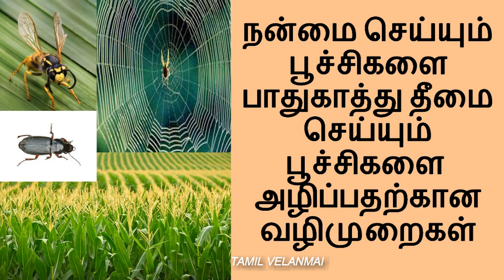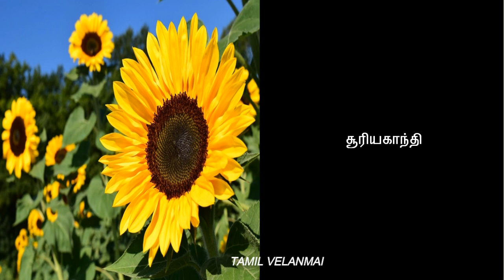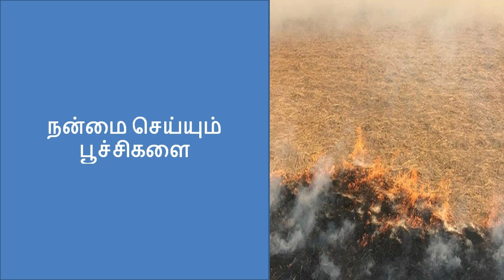நன்மை செய்யும் பூச்சிகளை பாதுகாத்து தீமை செய்யும் பூச்சிகளை அழிப்பதற்கான வழிமுறைகள் Tamil Velanmai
நன்மை செய்யும் பூச்சிகளை பாதுகாத்து தீமை செய்யும் பூச்சிகளை  அழிப்பதற்கான வழிமுறைகள்